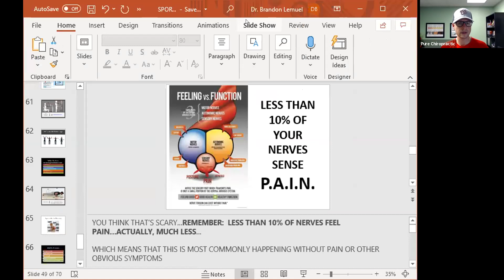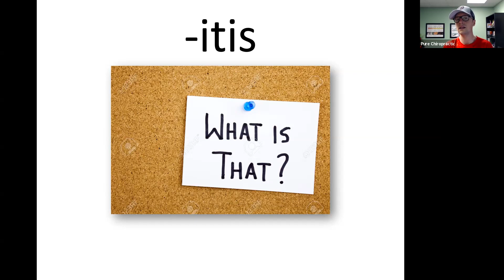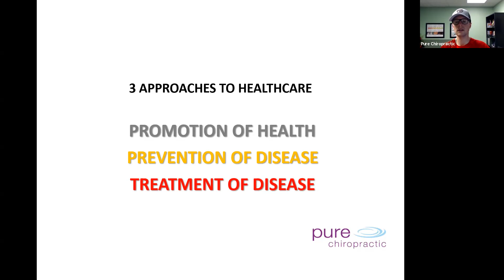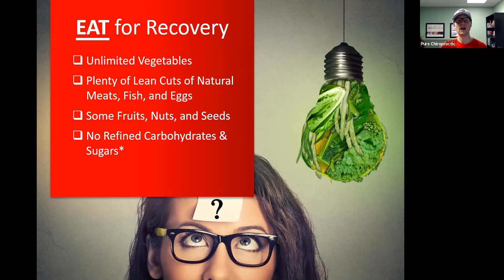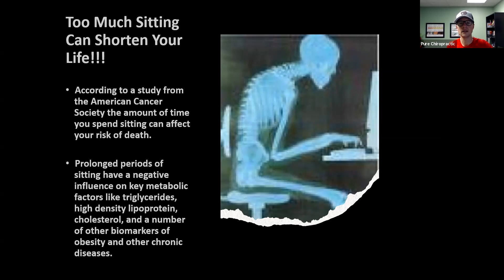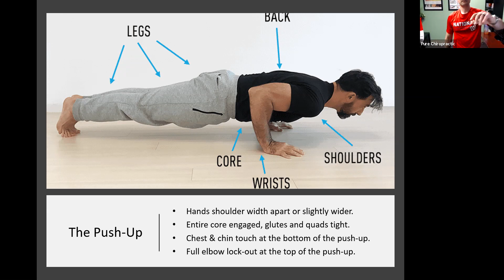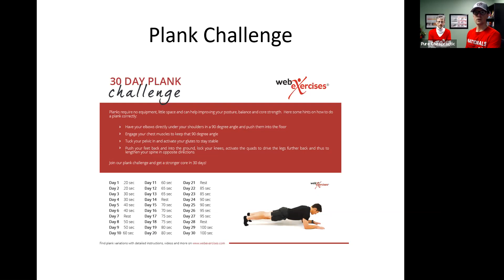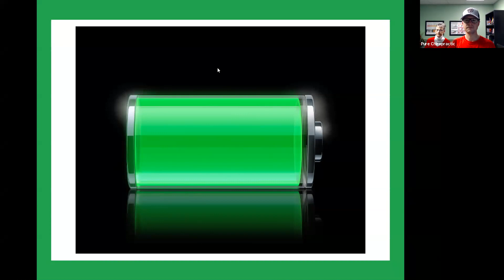RECOVER from Sports Injuries 2021 *REPLAY*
Are you missing workouts because of a nagging or recurring injury?

You know – that shoulder cuff problem, bad knee or painful elbow issue.

Are you skipping yoga? Passing on Crossfit? Missing out on time with family activities?

Saying to yourself maybe tomorrow you’ll go for that run, or thinking
about quitting…all because of a pesky problem that just won’t go away?

Don’t quit yet! Let us help you do something about it. Grab your favorite workout partner and join us for this Wellness Webinar.

Discover the “life hacks” used by top athletes & trainers and more.

Together we’ll help you correct, recover, get healthy and get in summer shape so you can get back to doing more of what you love!